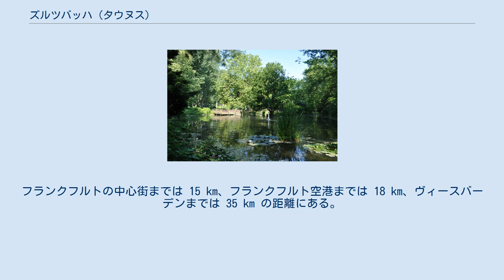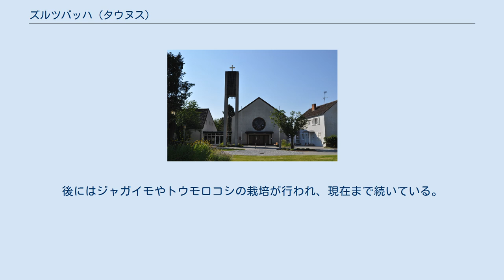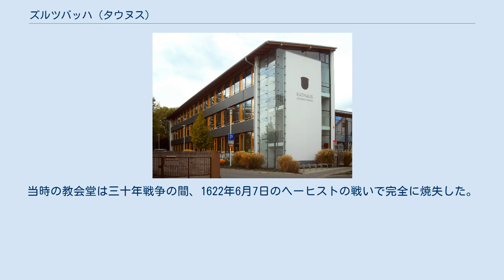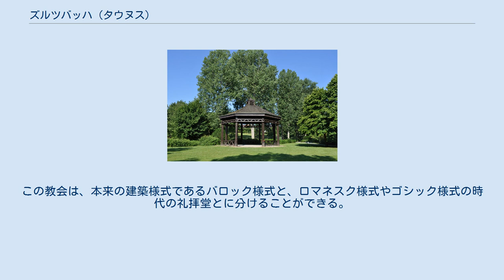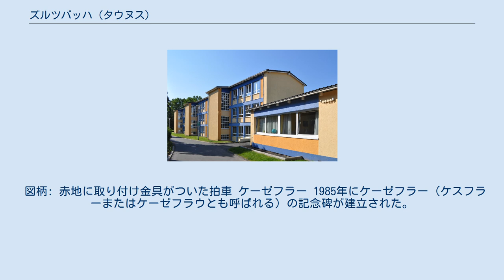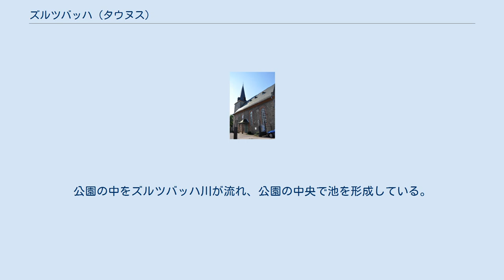ズルツバッハ (タウヌス)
マイン＝タウヌス郡
ズルツバッハ (タウヌス) (Sulzbach (Taunus)) は、ドイツ連邦共和国ヘッセン州マイン＝タウヌス郡の町村（以下、本項では便宜上「町」と記述する）である。
ズルツバッハは、1964年に開業したドイツで最初のショッピングセンター「マイン＝タウヌス・センター」で知られている。
 マイン＝タウヌス・センター ズルツバッハは、マイン盆地とタウヌス山地南端の間に位置している。
南はフランクフルト・アム・マインと接している。
フランクフルトの中心街までは 15 km、フランクフルト空港までは 18 km、ヴィースバーデンまでは 35 km の距離にある。
 町域を南から北に、かつては主要街道だったケーニヒシュタイナー通り、すなわち州道 L3266号線がかすめて通っている。
この道路は現在、フォルダータウヌス地方の主要な連絡路となっており、2010年に 4車線に拡張された。
 ズルツバッハは、その大部分が黄土質の土地に位置している。
それ以外は砂や泥が、一部はロームと、一部は重く肥沃な表土と混ざった土地である。
こうした土壌は農業に適している。
ズルツバッハでは、10軒が営農している。
最初の定住時代からすでに、ズルツバッハでは穀物の栽培が行われていた。
後にはジャガイモやトウモロコシの栽培が行われ、現在まで続いている。
最近ではナタネやテンサイの栽培が増えている。
農産物の直販は多くのズルツバッハの商店にとって重要な商品である。
新鮮な食料品が農家から直接納入されることは、住民たちから高く評価されている。
 ズルツバッハは、北東はシュヴァルバッハ・アム・タウヌス、南は郡独立市のフランクフルト・アム・マイン、西はリーダーバッハ・アム・タウヌス、北西はバート・ゾーデン・アム・タウヌスと境を接している（フランクフルト以外はいずれもマイン＝タウヌス郡）。
 ズルツバッハは、1035年に初めて文献に記録されている。
領主が入れ替わる時代があり、時に自由都市フランクフルトに担保として委託された時期もあったが、その後「ライヒスドルフ」（神聖ローマ帝国直轄の村）となった。
高等裁判権は 1561年にはフランクフルトとプファルツ選帝侯が分割して所有していたが、1613年にプファルツ選帝侯のものとなった。
 三十年戦争では、ヘーヒストの戦いの際にこの村は焼き払われ、これにより教会も被害を受けた。
1650年のベルクシュトラーセ会談の後、領土交換により、ズルツバッハの代官はマインツ選帝侯が担当することとなった。
最も古い部分は 1150年にまで遡る教会は、1660年に再建され、1724年に改築されている。
ズルツバッハは、最後（1803年）まで帝国直轄の村として存続し続けたわずか 5つの村の 1つであった。
この村は、1804年からライン川右岸側のマインツ選帝侯領とともにナッサウ大公国の一部となり、1866年にプロイセン王国領となった。
 第二次世界大戦後、ズルツバッハは新たに設けられたヘッセン州の一部となった。
1970年代のヘッセン州の地域再編の際、この町は町長カール・ラインケの尽力により町域をわずかに改編されただけであった。
バート・ゾーデン・アム・タウヌスへの合併計画は住民の強い抵抗とヘッセン州違憲審査裁判所への提訴により、退けられた。
 1964年、町内にアメリカのショッピングセンターをモデルとしたマイン＝タウヌス・センターが建設され、ズルツバッハの堅実な税収源となった。
 ズルツバッハのプロテスタント教会 ズルツバッハには、カトリック教会が 1棟、プロテスタント教会が 1棟と、新使徒派教会がある。
 プラッツ・アン・デア・リンデのプロテスタント教会は、8世紀の木造教会を起源とする。
現在の教会堂で最も古い部分は、1031年の教会塔である（ズルツバッハの文献上の初出よりも 4年早い）。
内部がフレスコで飾られた教会塔のアプシスは15世紀に建造されたものである。
当時の教会堂は三十年戦争の間、1622年6月7日のヘーヒストの戦いで完全に焼失した。
この教会堂の詳細については解っていない。
1652年から1659年に教会が建立された。
現在の教会堂は、1724年に建設されたものである。
この教会は、本来の建築様式であるバロック様式と、ロマネスク様式やゴシック様式の時代の礼拝堂とに分けることができる。
内部には 2基の祭壇、2つの聖歌隊席とオルガンがある。
 ズルツバッハの町役場 ズルツバッハ (タウヌス) の町議会は 3...